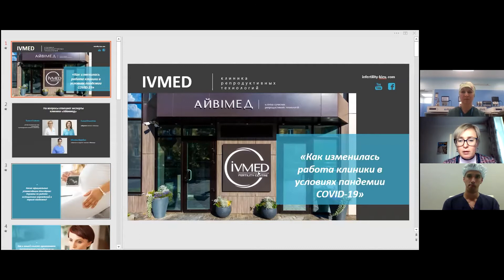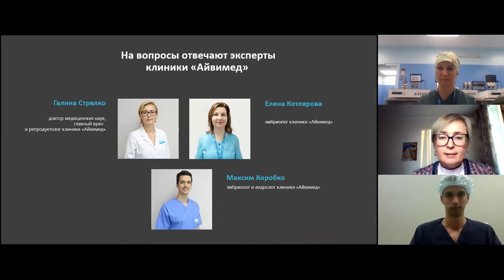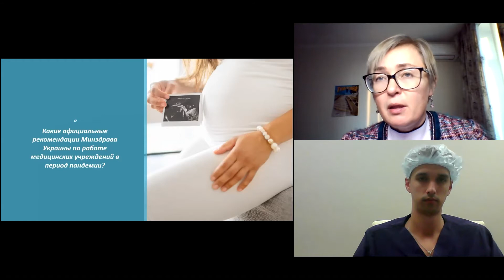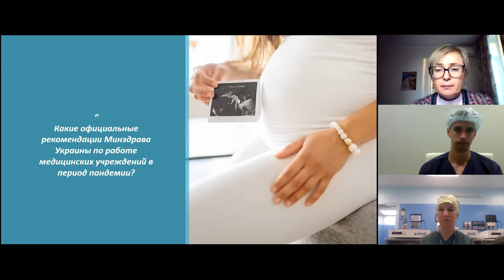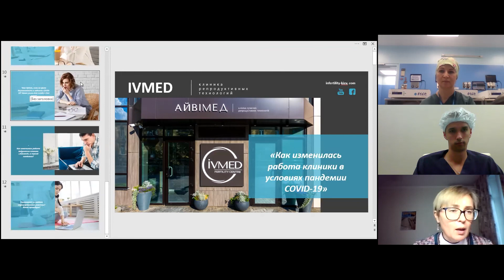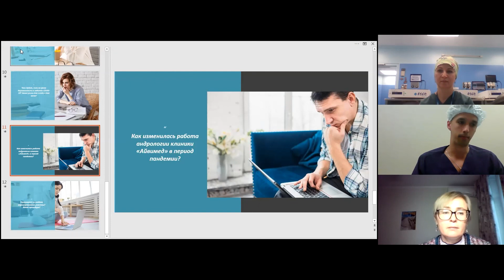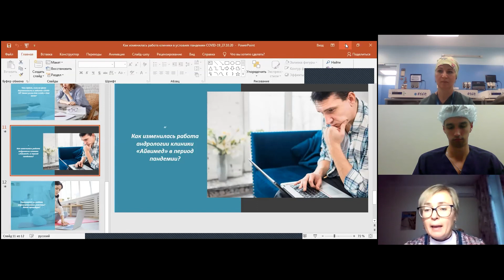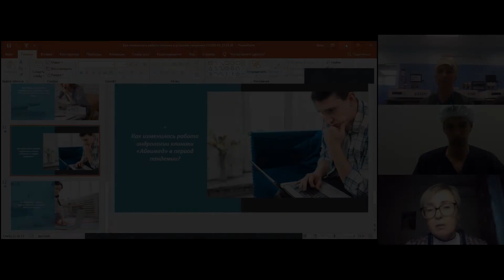Условия работы клиники в пандемии